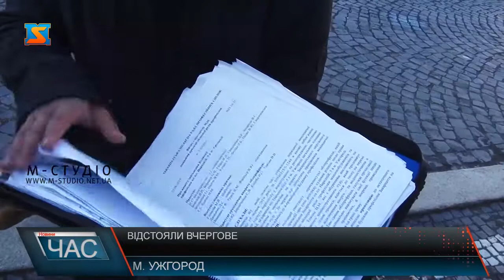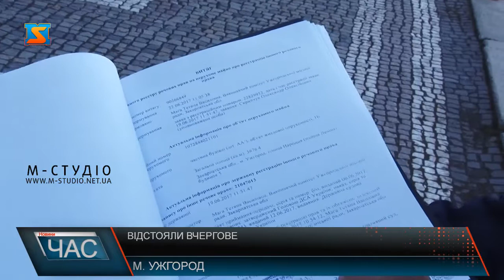Відстояли вчергове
Відстояли вчергове будинок профспілок Закарпаття в Ужгороді. Це вже дев’ята невдала спроба рейдерського захоплення будівлі, яку 56 років орендують профспілки краю. Працівники організацію з самого ранку, замість того, аби виконувати свої трудові функції, тримали оборону центрального входу.